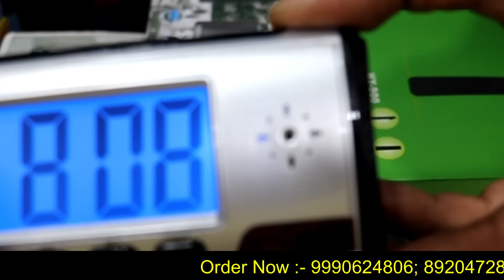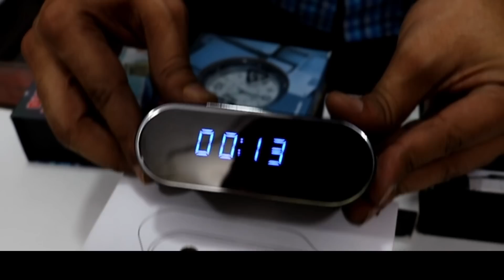अब कोई नहीं बचेगा,सबसे सस्ता स्पाई कैमरा यहीं मिलेगा//Spy Camra Manufacturer and Wholesaler in Delhi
SPY CAMERA Rs.250 | SPY CAMERA MARKET | HIDDEN CAMERA | CHEAPEST CCTV CAMERA MARKET | WIFI CAMERA

ADDRESS
SHOP NO 16-B/
 basement.
pg maekit/ watch markit
front of (saleem mobile service center)
chandni chowk
delhi 110006

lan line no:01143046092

Topic Coverd : -
cctv camera market,
sim device,
night vision camera,
wifi camera,
voice camera,
audio video camera,
hook camera,
hang camera,
digital camera,
glass camera,
spy camera,
strip camera,
wall camera,
Cheapest CCTV Camera,
Spy camera,
projector,
camera wholesale market,
GPRS device,
wifi camera,
camera market,
cameraWholesale market,
cctv camera delhi,
Wholesale market,
cctv Wholesale Market in delhi,
ctv Accessories,
CCTV Accessories market,
chandni chawk,
festival,charger,hdmi,hdmi cable,
headphone,mic,camera speaker,cctv
wholesale market,cctv wholesale market Mumbai,cctv
cctv bazar,delhi wholesale,
dvr market,conection cabel,wholesale market
wireless headphones,
cctv mobile aap,usb,car camera,mobile camera
wireless camera,otg cable,cctv
spare parts,cctv parts wholesale,
cctv charger wholesale,
fast charger wholesal,
cctv wholesale,
memory card wholesale